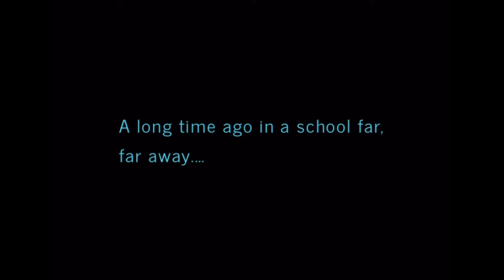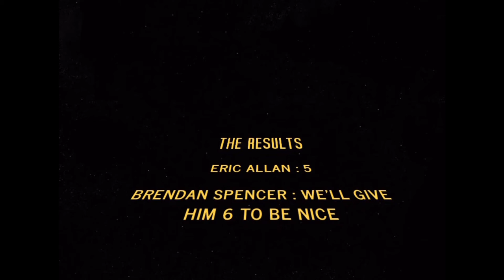May the 4th, 2022: The Rise of the Raiders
In honour of May the 4th, Renfrew Collegiate Live's Shantica Kaseke and Isaac Stewart set out to test RCI's knowledge about Star Wars characters.

Film produced and directed by Shantica Kaeske and Isaac Stewart.